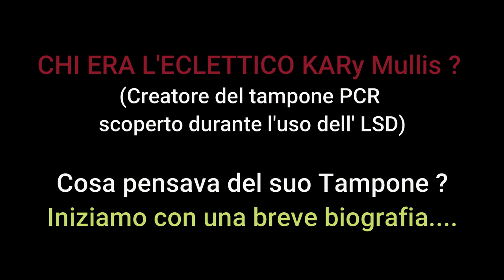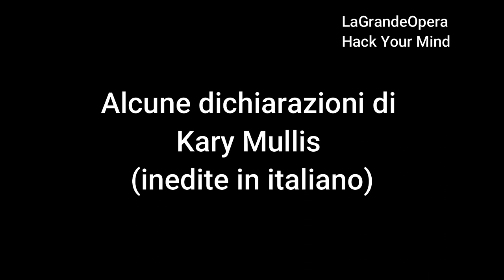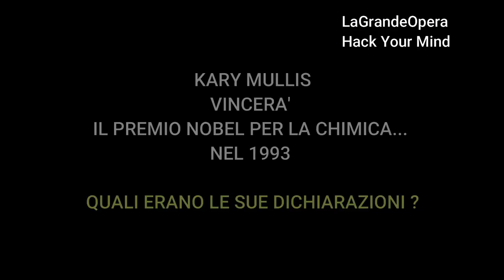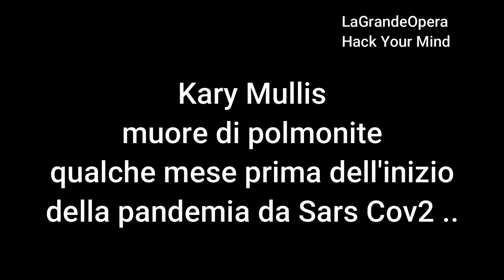Chi è Kary Mullis, creatore del TAMPONE PCR e COSA PENSA DEL SUO TAMPONE come test dei virus - ITA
Parte 1: Breve biografia di Kary Mullis.
Parte 2: Dichiarazioni sottotitolate in italiano e doppiate in italiano che fece durante gli anni 90 sull' uso scorretto del suo tampone.
Al tempo c'era la caccia all 'AIDS..  e parebbe venisse usato proprio il tampone.
Traduzione: Mad Sydney
Sottotitoli editing e doppiaggio: lagrandeopera